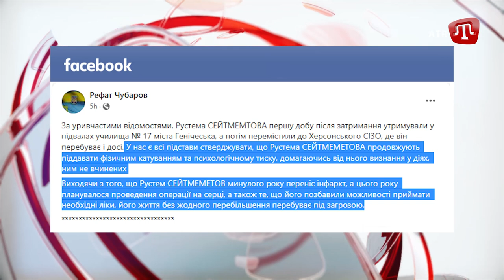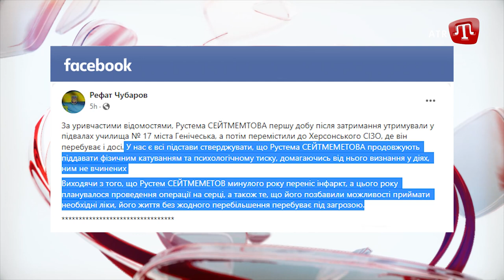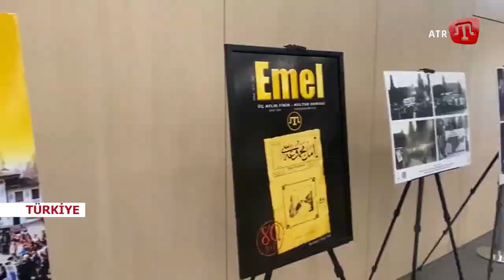Çelebicihan adına batalyon içün dronlar, Qırımda işğalcilerni qurqutuv içün yaqalanuv